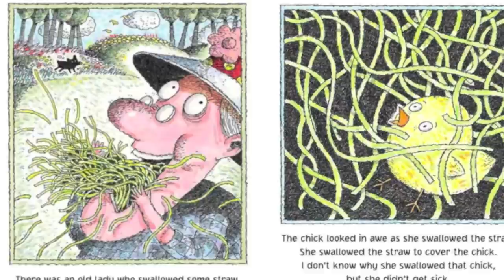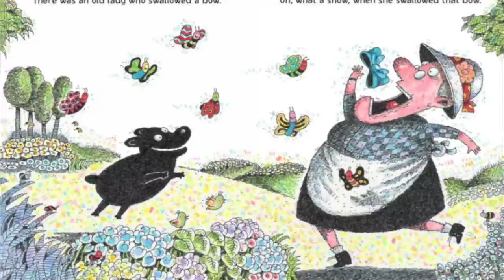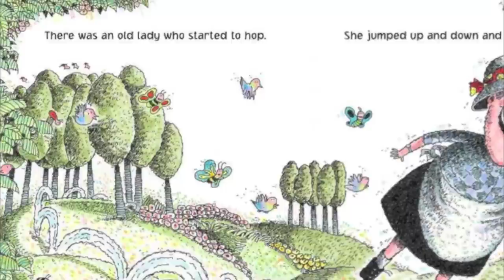There Was An Old Lady Who Swallowed A Chick - Easter Kids Books Read Aloud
There Was An Old Lady Who Swallowed A Chick
Author - Lucille Colandro
Illustrator - Jared Lee

This time, the hungry old lady swallows a chick, some straw, an egg, some candy, a basket, and a bow. With rhyming text and funny illustrations, this lively version of a classic song will appeal to young readers with every turn of the page!